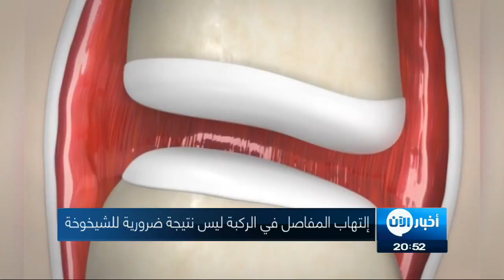صحتك_تهمنا | أمل جديد لمرضى إلتهاب_المفاصل يجنبهم الإصابه به بخطوات بسيطه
إلتهاب المفاصل في الركبتين هو مرض يمكن الوقاية منه هذا ما خلصت اليه دراسة حديثة أجراها باحثون في جامعة هارفارد ألأمريكية

الباحثون قالوا إن هذا المرض أصبح يصيب كثيرا من الناس بسبب انتشار البدانة وتغير نمط الحياة  خاصة في  النظام الغذائي وأنواع الأحذية المنتشرة في الأسواق.
ففي بريطانيا مثلا يؤثرمرض هشاشة العظام على ثمانية مليون وثمانمئة الف شخص تزيد أعمارهم عن خمسٍ وأربعين  سنة".

وبحسب  أطباء ... فإنه يمكن تجنب الإصابة بالتهاب المفاصل بخطوات بسيطة  وهي :

1- ممارسة الرياضة بانتظام، سواء لتقوية العضلات أو الحفاظ على اللياقة البدنية.

2- إذا كانت مفاصلك تؤلمك،,, امنحها بعض الراحة قبل ممارسة التمارين الرياضية.

3- الحفاظ على الوزن الصحي، أو فقدان الوزن في حال الوزن زائد

4- تجنب الحركات التي تؤثر في  المفاصل، مثل الركوع المفرط أو الالتواء أو رفع الأوزان الثقيلة.

5- حافظ على إنتظام  مستويات السكر في الدم، إذ  أظهرت أبحاث أن مرض السكري يعد عاملا خطيرا في الإصابة بالتهاب المفاصل.
August 2017